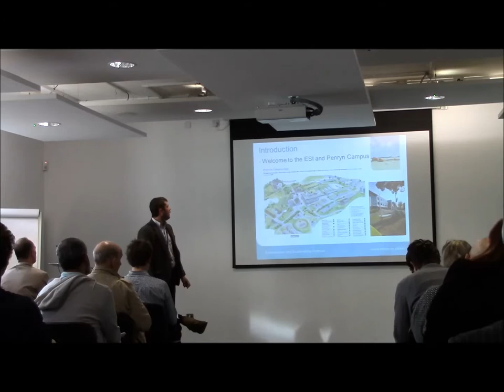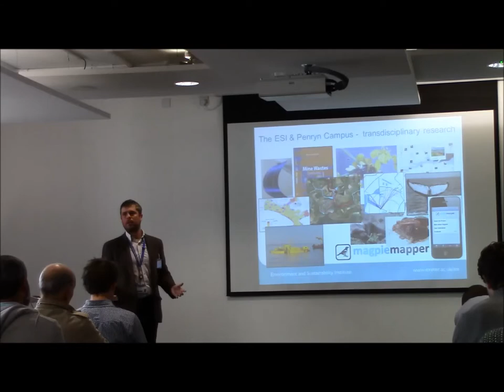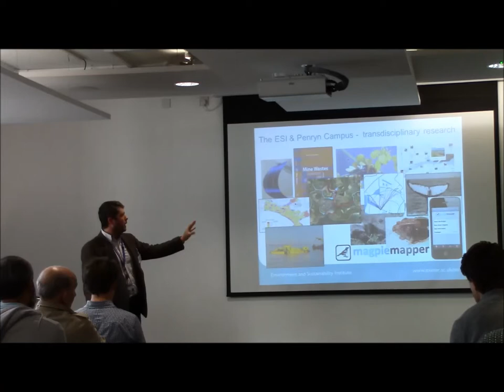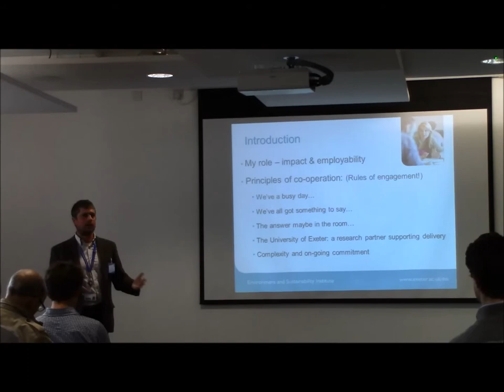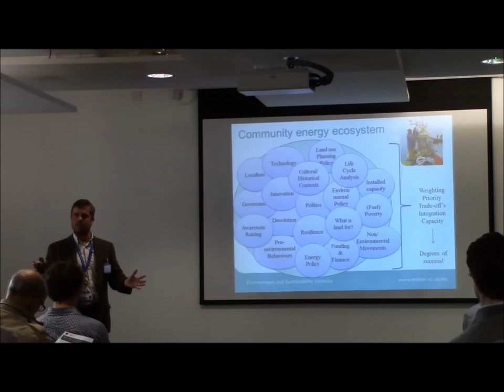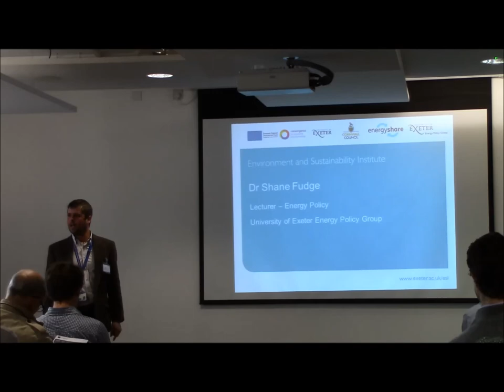Alex Huke, University of Exeter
Introduction to Community Energy Workshop 30-Oct-13